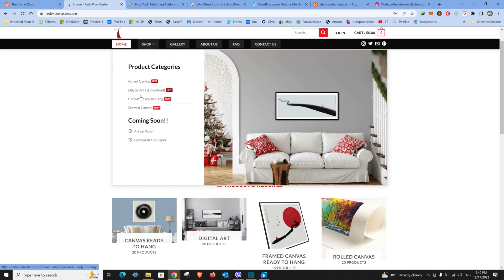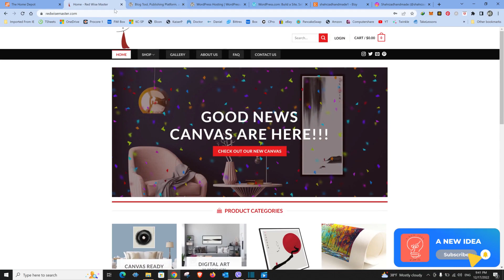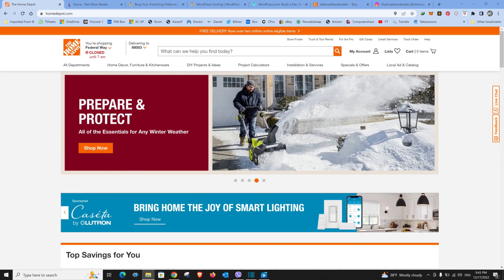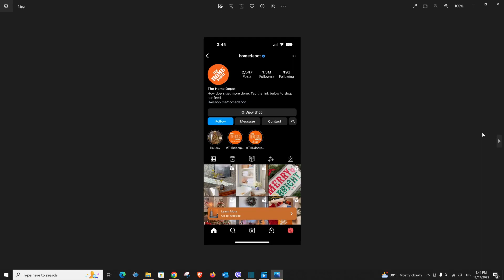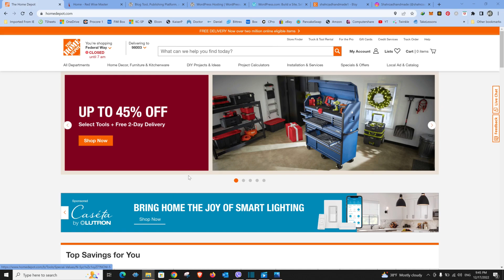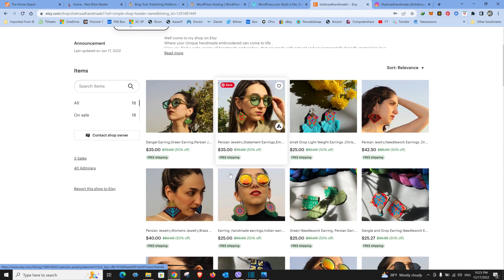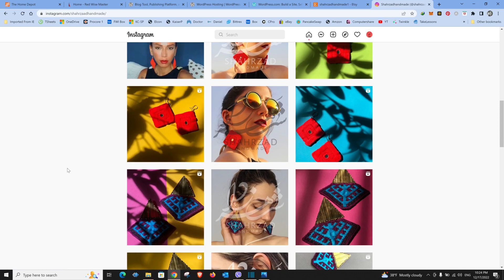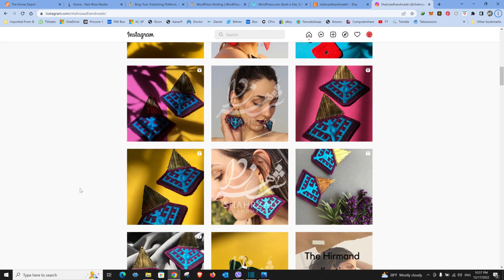دوره آموزشی از صفر تا صد راه اندازی فروشگاه اینترنتی - قسمت اول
دوستان عزیزاین ویدیو قسمت اول دوره آموزشی راه اندازی فروشگاه انلاین از صفر تا صد هست.
در این ویدیو نکات اولیه این دوره رو به شما خواهم گفت و این دوره رو به شما معرفی میکنم.
در این دوره شما یاد میگیرید چگونه وبسایت خودتون روبا استفاده از وردپرس درست کنید
شما یاد میگیرید که چگونه وبسایتون رو به فیس بوک وصل کنید
شما یاد میگیرید که چگونه اینستاگرام شاپ درست کنید
شما یاد میگیرید که چگونه شاپ ایتسی خودتون رو باز کنید.

این دوره برای همه شما عزیزان بسیار مفید هست چون این دوره بسیار کامل هست و من سعی کردم تا جایی که امکان داره همه موضوعات رو تحت پوشش قرار بدم.
فرقی نمیکنه چه جور فروشگاهی میخواهید راهع اندازی کنید میتونه یکی از این فروشگاه ها باشه
1- راه اندازی فروشگاه اینترنتی لوازم خانگی
2- راه اندازی فروشگاه اینترنتی تجهیزات پزشکی
3- راه اندازی فروشگاه اینترنتی کتاب
4- راه اندازی فروشگاه اینترنتی لوازم ارایشی
5- راه اندازی فروشگاه اینترنتی بین المللی
6- راه اندازی فروشگاه اینترنتی لباس

لطفا اگه از ویدیویی که دیدین چیزی یاد گرفتینشبکه ما رو سابسکرایب کنین و ازاین طریق ما رو همایت کنید.
لیست وبسایت های این دوره آموزشی

- موضوعات ویدیوی قسمت اول -
00:00 - مقدمه
00:38 - تشکر و معرفی کانال
01:11 - شروع جلسه اول و معرفی دوره
01:56 - معرفی وبسایت شخصی خودم
04:05 - معرفی بخش دوم این دوره
04:45 - نمونه کار
08:53 - نکات این دوره
15:40 - موضوعات جلسه بعد

لطفا کانال ما رو در شبکه های اجتماعی هم دنبال کنین

محصولات و ویدیوهای دیگر ما